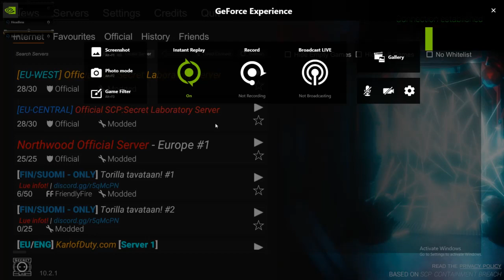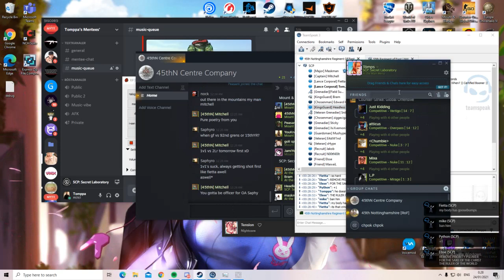Headless on fire